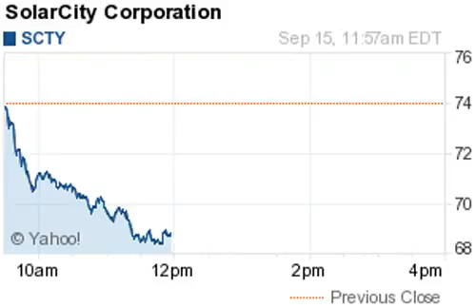140915 losers 1156ET